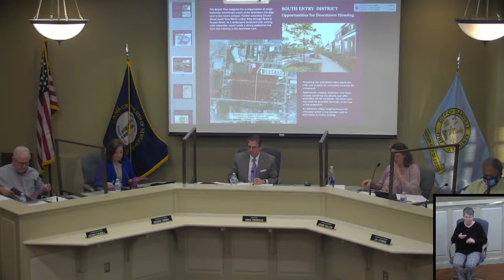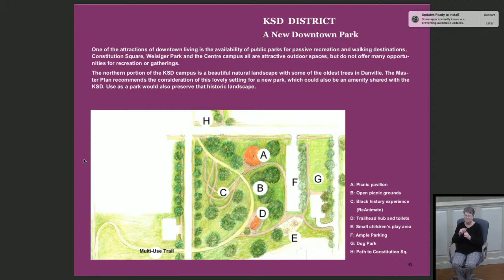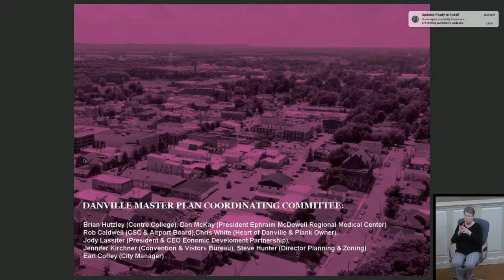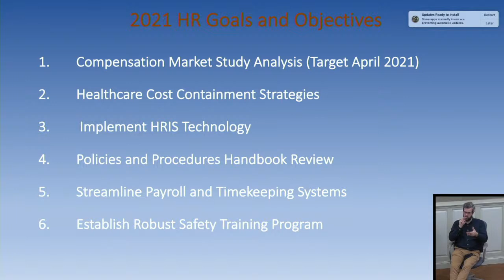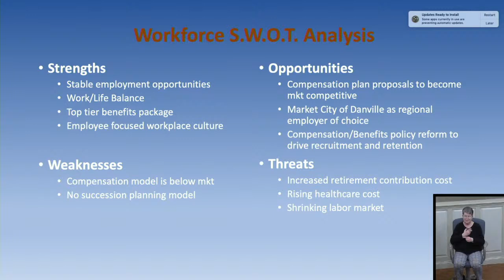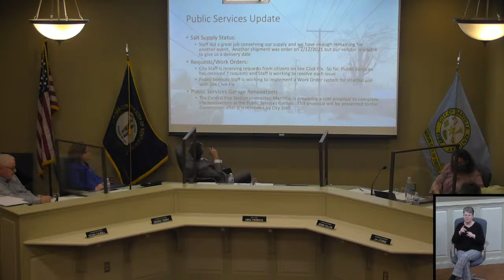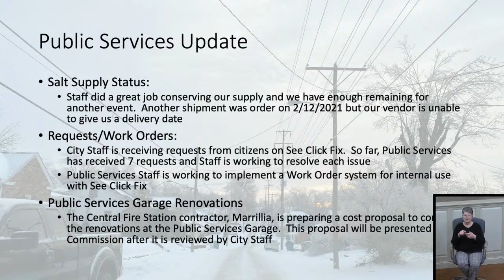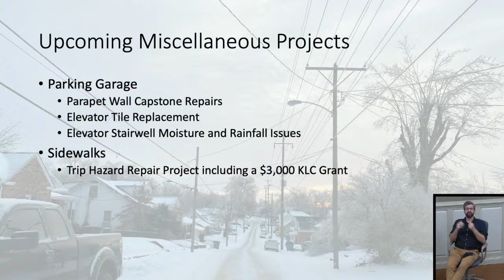City Commission Meeting